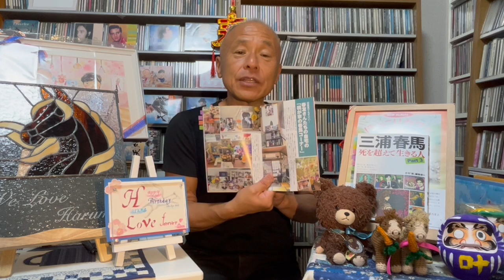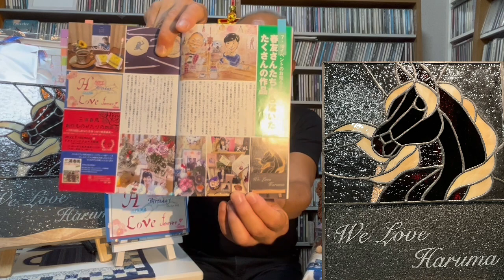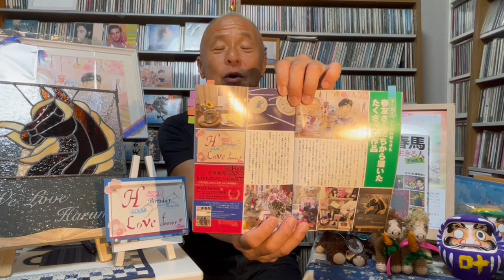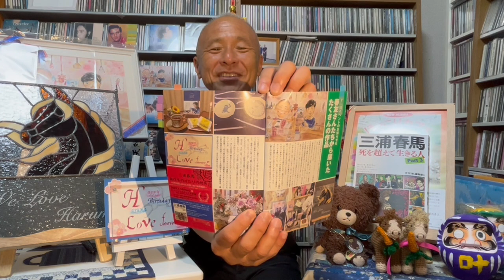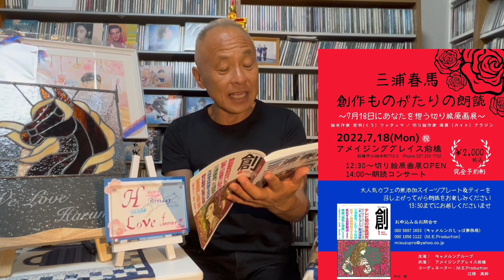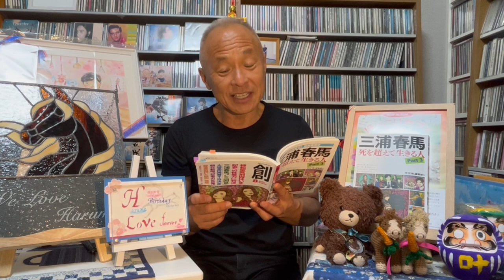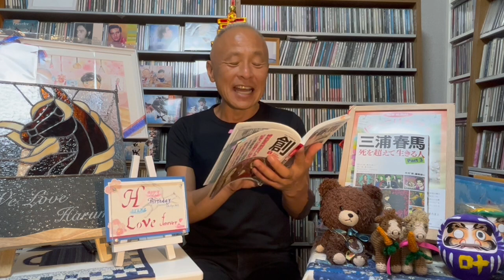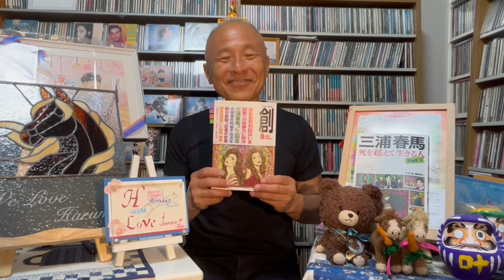【ほっこりカフェ】『創』(8月号)/春友さんの作品&7月18日を前にして。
2020年4月末からスタートとした『堀内圭三チャンネル』ですが、オリジナル曲やカバー曲、また愛する京都の名所を『京都人京都旅』として紹介しています。

1960.5.5生まれ
1990年:NYアポロシアター『アマチュアナイトチャンピオン大会』で日本人初の入賞。
1994年:アニメ映画『ダークサイドブルース』の主題歌を歌う。
2016年〜KBS京都ラジオ『ホリー&春さんの祇園恋物語』好評放送中！